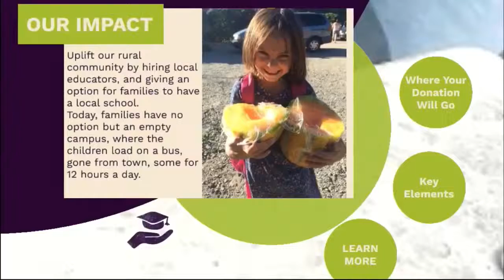Keep Education Local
Support local access to schools for children in micro-rural towns in t